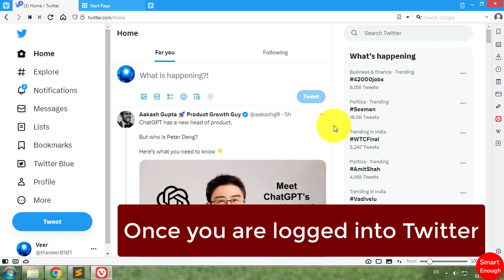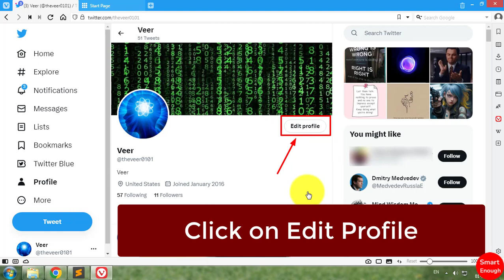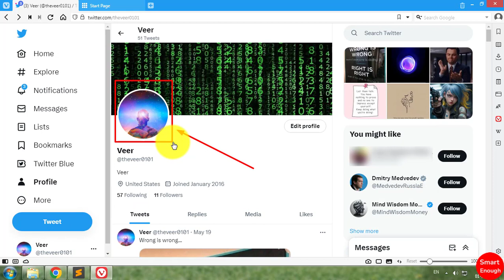How to Change Twitter Profile Picture on My Computer?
How to change Twitter profile picture or profile image from your laptop, computer, desktop or PC? How to change profile picture on twitter desktop? How do I edit my Twitter profile on my computer? How do I edit my profile picture on Twitter? How do I upload a picture to Twitter from my desktop? How to Change Profile Picture on Twitter PC?